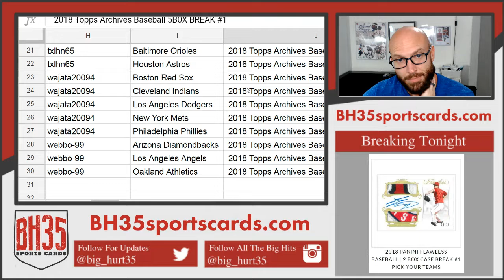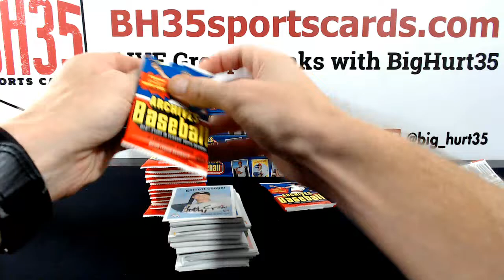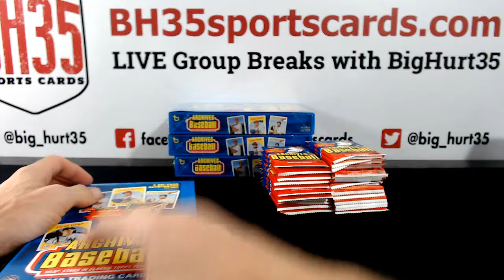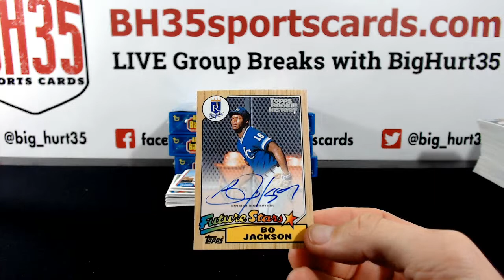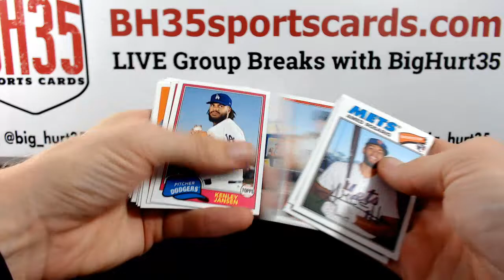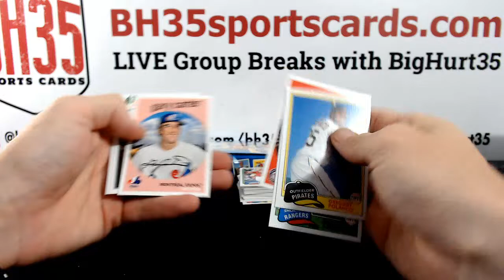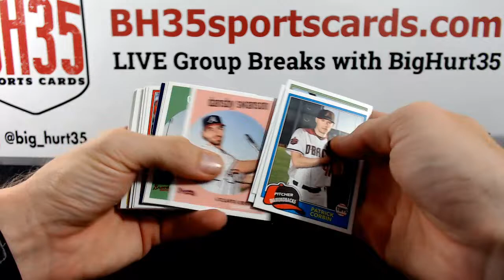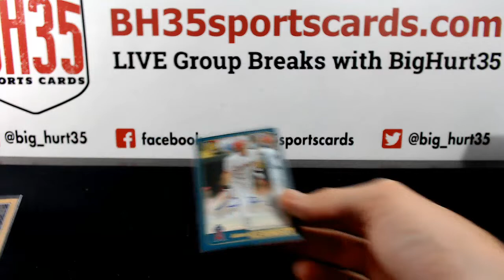2018 Topps Archives Baseball 5 BOX BREAK #1